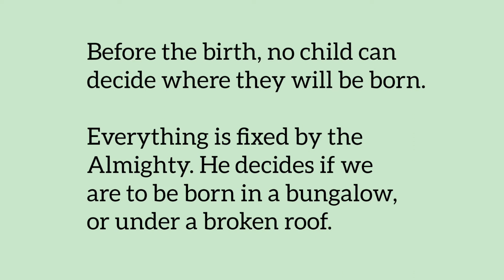Paragraph Writing : My Family - Good Introduction lines for Kids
Introduction is the most important part of your paragraph. It is the first impression of your writing skills. Good introductory lines are the soul and heart of Paragraph Writing.

Children, you can use these line while you write a paragraph on topics like - My Family, My Mother, My Father, Love of a Family

Keep Learning From Home. 👍